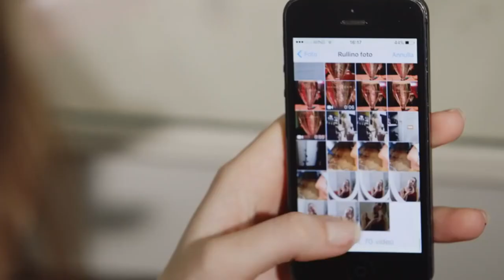in attesa de "Il Bisogno di Vivere"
«I ragazzi non sono infelici, sono soli»
Interamente girato a Terni, "Il bisogno di vivere" racconta la grande emergenza rappresentata dalla diffusione della droga tra i giovani ed è andato in onda per la prima volta sabato 10 luglio in esclusiva su Unicusano tv.
Gianluca Marini, ideatore, autore e conduttore del docufilm (regia di Mauro Castellani) ha intervistato studenti, insegnanti, rappresentanti delle istituzioni, della politica, della Chiesa, ex tossicodipendenti e sportivi della sua città (tra cui l'ex allenatore della Ternana Calcio Cristiano Lucarelli) per cercare di comprendere le ragioni dell'ascesa di questo terribile fenomeno.